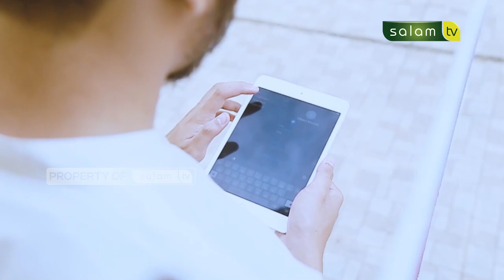Apakah sholat jenazah harus 3 shaf - Full Halo Ustadz